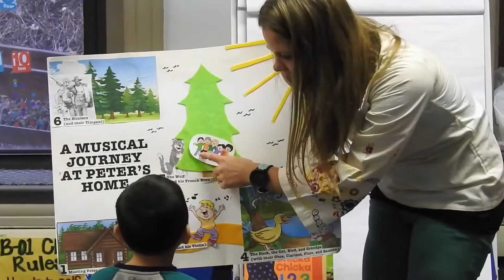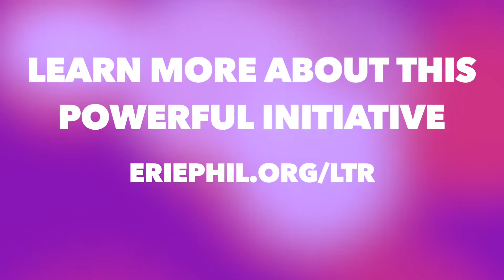Long Term Residency - Brass Day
Our Long Term Residency continues at the Saint Benedict Center, featuring Principal Trombone Chris Graham.